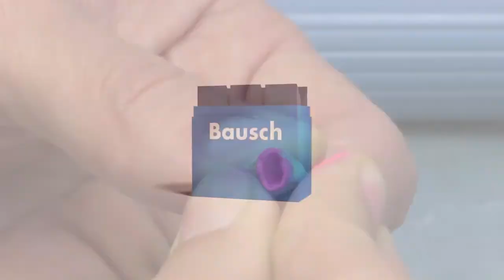Arti-Spray® 咬合スプレー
Arti-Sprayは咬合接触やクラウン、ブリッジの支台歯と補綴物との適合精度を試験するための適合検査スプレーです。
極めて細かい粒子がダマの発生を抑え薄い皮膜を可能にしました。３〜５cmはなしてスプレーしてください。＊スプレーの残量により距離調節が必要です。除去はスチームジェット等で容易に落とせます。

Arti-Sprayは生物学的に安全な原料を含み、環境面でも配慮されており、中性の高圧LPGガスが充填されています。